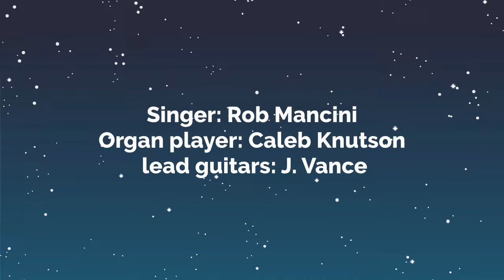CITY OF DREAMERS By Frank Blair and Son. Guitars: Frank Blair, Percussion: Frank Blair III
My Autistic son and I recorded this song during the covid shut down.  Some additional musicians decided to help with the song , and this was the result. City of Dreamers has a good message of collaboration and cooperation , and getting back to treating each other better.  The effects of Autism are felt everywhere. BE KIND AND THOUGHTFUL to this affliction.